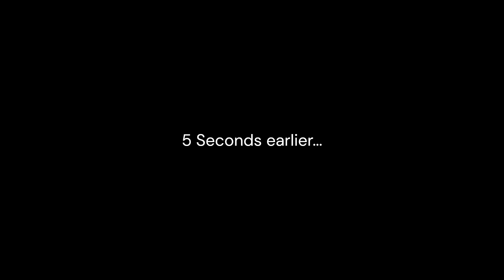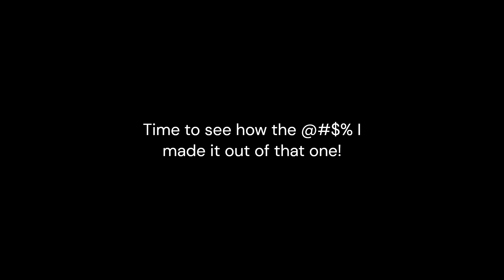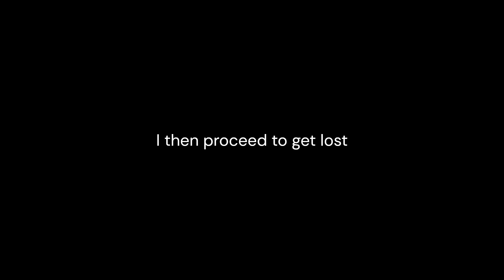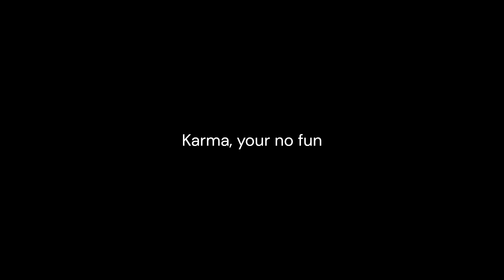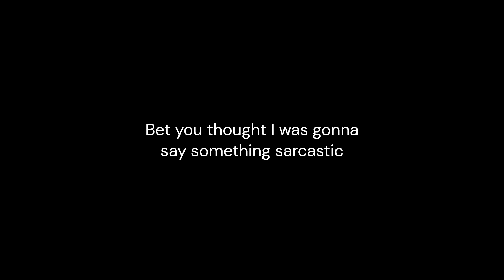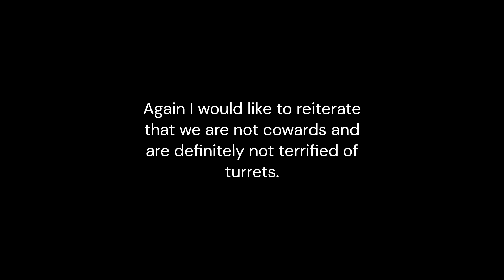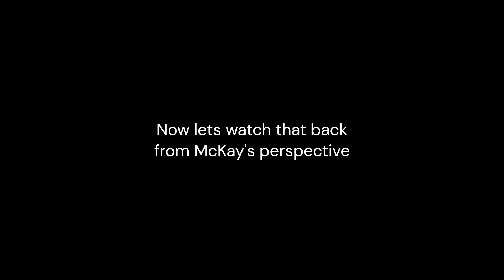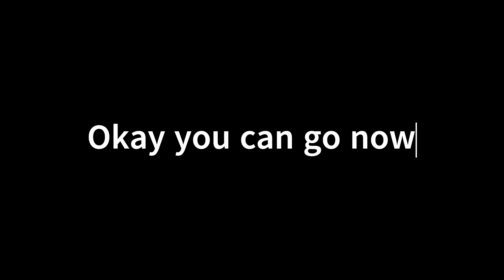Lethal Company: Skinwalker mod!